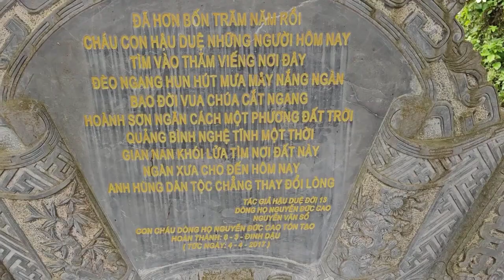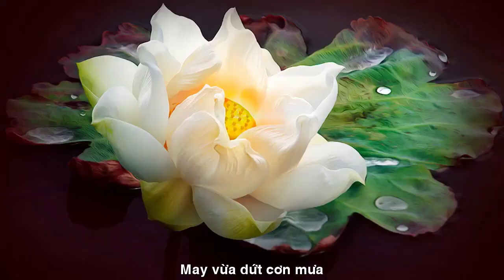[NÓNG]HỘ PHÁP MẮT KÍNH TRỐN QUẢ LÀ NGUY CHO SƯ MINH TUỆ BƯỚC TIẾP CẦU NGUYỆN HẠNH ĐẦU ĐÀ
SÁNG NAY GIỚI PHẬT TỬ
BÀN TÁN XÔN XAO VÌ
HỘ PHÁP MẮT KÍNH TRỐN
QUẢ LÀ NGUY CHO SƯ MINH TUỆ
TRÊN BƯỚC ĐƯỜNG CẦU NGUYỆN
HẠNH PHÚC DÂN AN
TÁC PHẨM:MỪNG BẠN VIẾNG CHÙA
SÁNG TÁC:THU ÂN HUYỀN - PD CHÁNH MINH THÀNH
ASM AND TRÌNH BÀY:CA SỸ ĐÔNG NGUYỄN